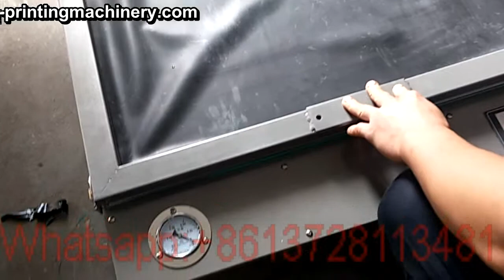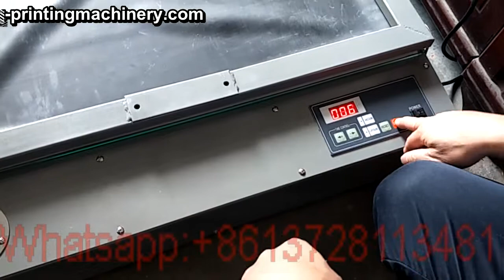How to make the logo on the pad printing steel plate